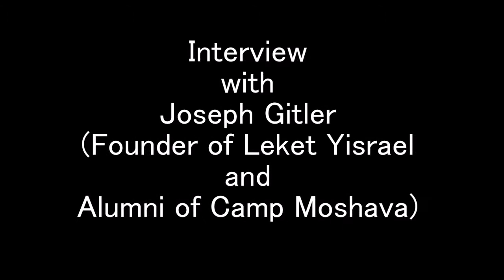Mobile Mosh Channah Interveiws Joseph Gitler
Channah Spiegelman, Joseph Gitler, Leket Yisrael